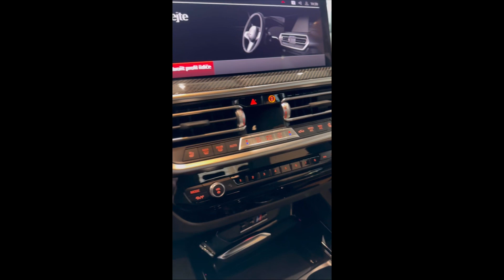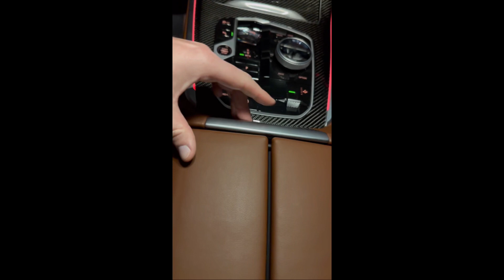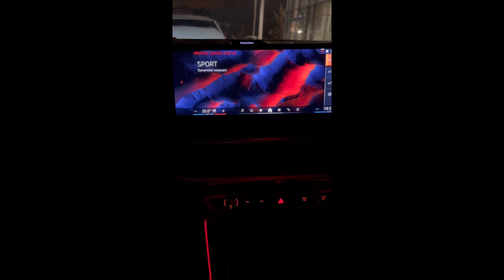New Bmw Cars Reveal, Šokující odhalení! Nové BMW modely, které vám vezmou dech! 🚗✨